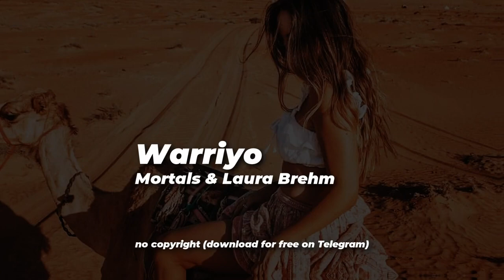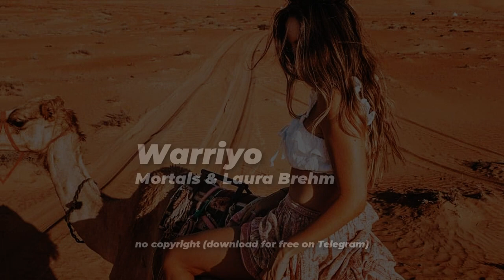ARABIAN Music 🎵 [NO COPYRIGHT REMIX]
😍WARRIYO - Mortals feat Laura Brehm (no copyright)
Dubai OAE songs
arabian music no copyright
laura brehm remix
free music